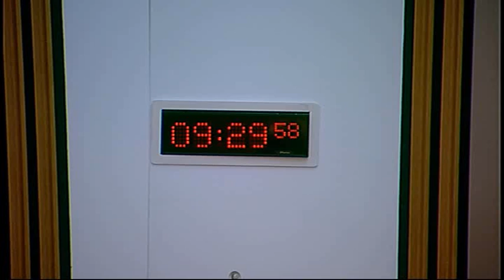Standards, Procedures and Public Appointments Committee - Scottish Parliament: 5th June 2014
- Scottish Parliament Standards, Procedures and Public Appointments Committee. Agenda

1. Decision on taking business in private: The Committee will decide whether its consideration of a review of evidence, issues for, and a draft report on, its inquiry into the procedures for considering legislation should be taken in private at future meetings.

2. Inquiry into procedures for considering legislation: The Committee will take evidence from—
Michael Clancy, Director of Law Reform, Law Society of Scotland;
Lynn Williams, Policy Officer, Scottish Council for Voluntary Organisations;
Professor Paul Cairney, Professor of Politics and Public Policy, University of Stirling.

3. Cross-Party Groups: The Committee will consider an update on Cross-Party Groups.

4. Annual report: The Committee will consider a draft annual report for the parliamentary year from 11 May 2013 to 10 May 2014.

5. Inquiry into procedures for considering legislation (in private): The Committee will consider the evidence heard earlier in the meeting.

6. Inquiry into lobbying (in private): The Committee will consider an evidence summary on its inquiry.

7. Interests in shares (in private): The Committee will consider a note by the Clerk.

The publisher of this material is:

Edinburgh
EH99 1SP

For further details, please see Schedule 4, Paragraph 27 of the Scottish Independence Referendum Act 2013